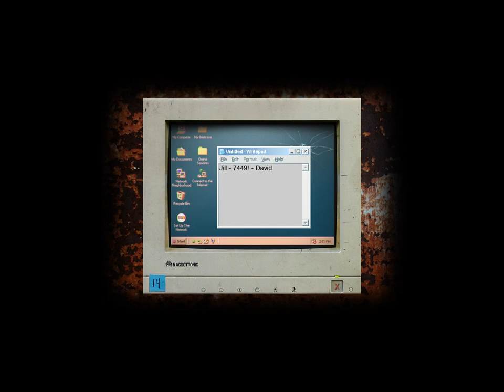Cry of Fear - computer password accepted theme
Some of these will be any where from 1 to 10 minutes long depending on the area, and heck if I fall asleep like with an upcoming Doom 3 ambience video some may be any where from 30 minutes to 3 hours long (still gonna upload that video my guys)